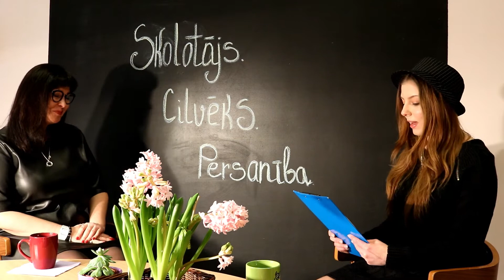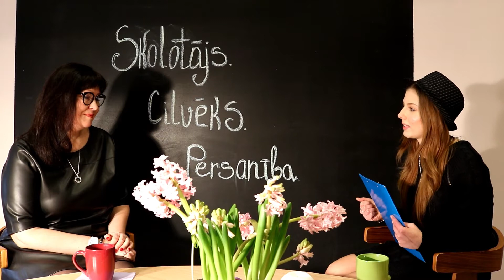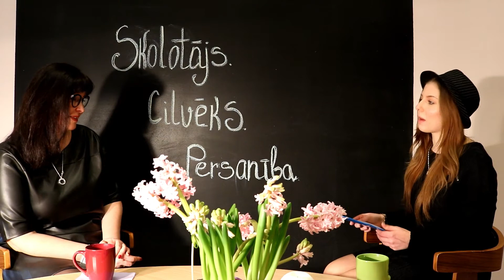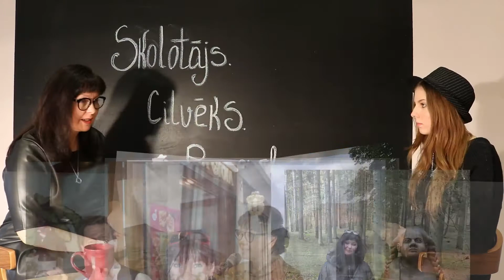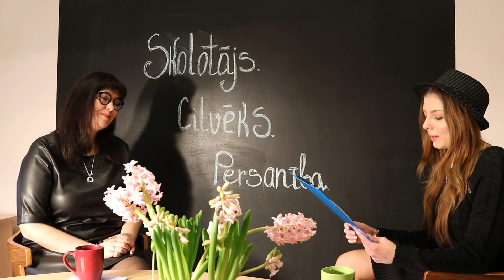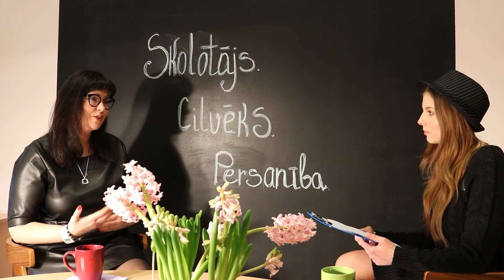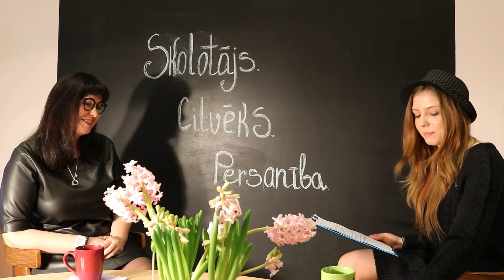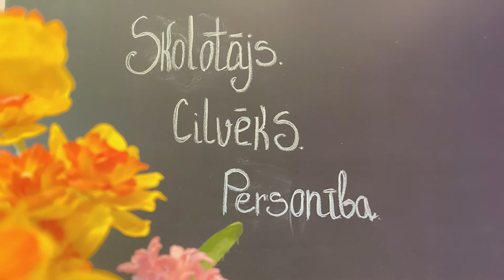Intervija ar N.Žameidu